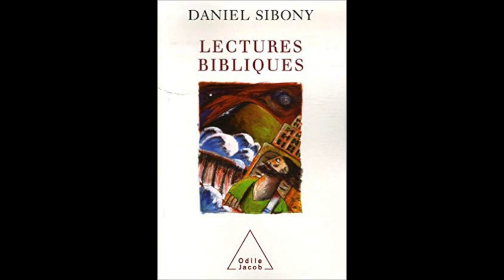Dieu et l'être.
L'être n'est Dieu que si il fait évènement, évènement d'être, aux états limites de l'humain.